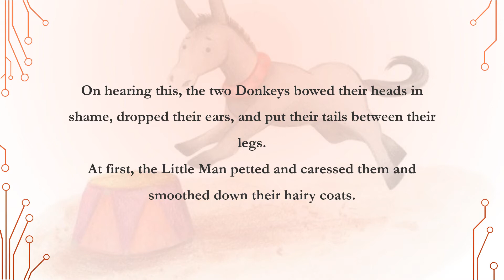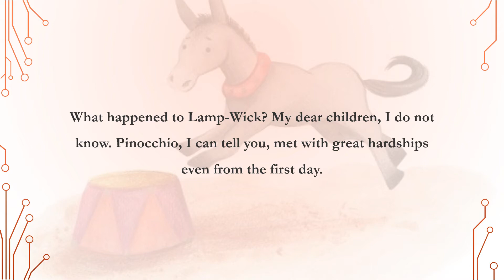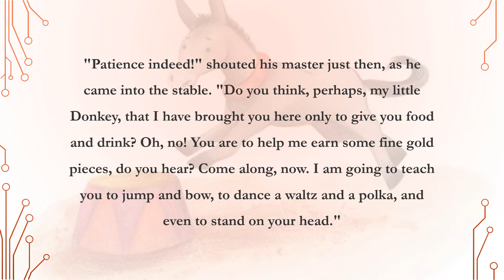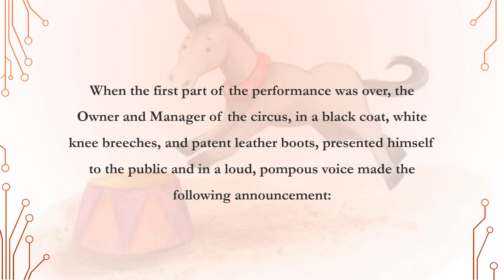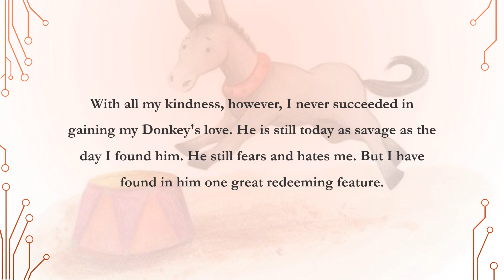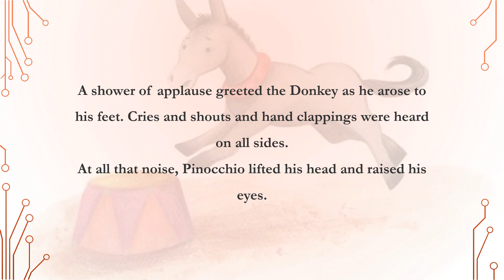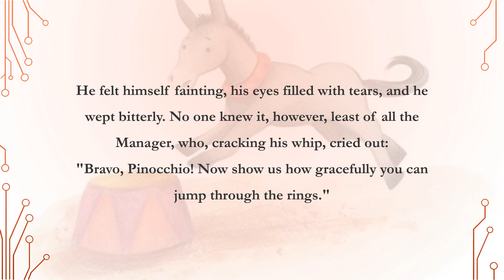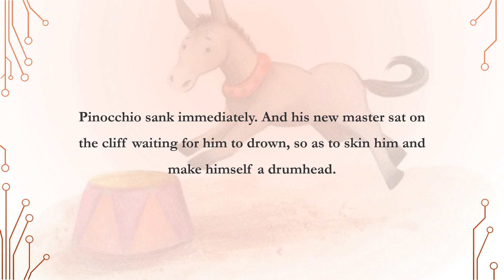Carlo Collodi: Pinocchio Chapter 33 The Circus Donkey (English story with text)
Pinocchio had become a hairy donkey and was sold by the little man to a circus manager.  What did he experience in the circus and afterward?

The story of Pinocchio was written by Carlo Collodi who was an Italian writer and first published in 1883.  This story wrote about a series of lively, comic, and sometimes sad adventures of a boy-puppet.  Hope you will enjoy them!

This story is from:  storynory.com.